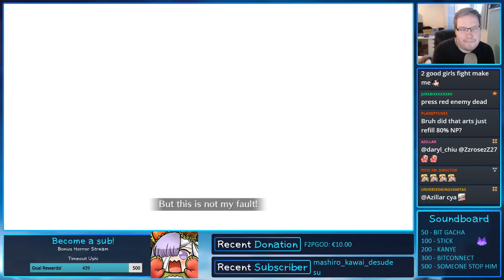CLEOPATRA | TOP TIER ASSASSIN – SOLO BUSTER NP LOOPING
Egyptian snek waifu deserves more love

jeanne alter google play iphone android 10 samsung flow google gmail CLEOPATRA | TOP TIER ASSASSIN – SOLO BUSTER NP LOOPING fgo fate grand order na us myst buster memes cleo